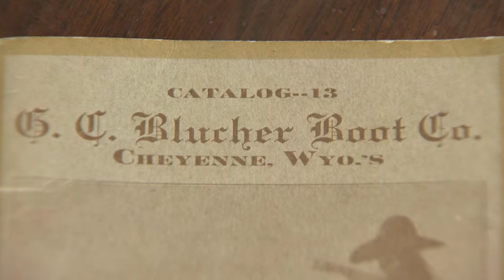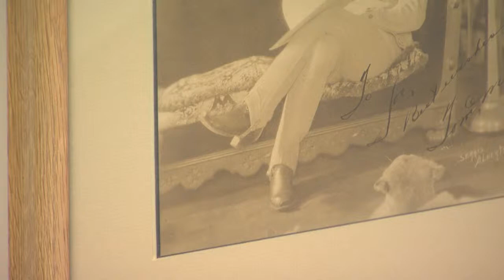The Blucher Boot Company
The Blucher Boot Company has been in business since 1915. Photography by Tim Carson.